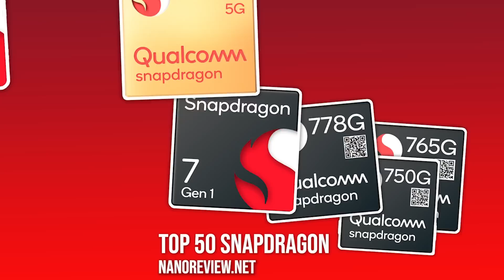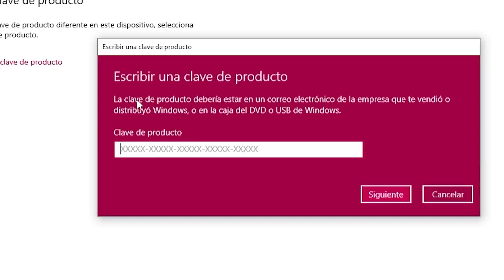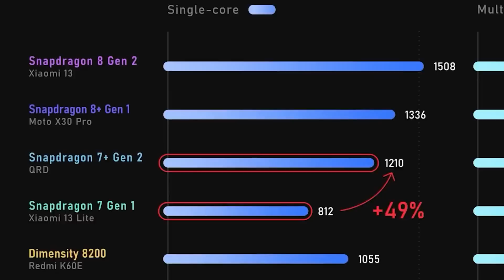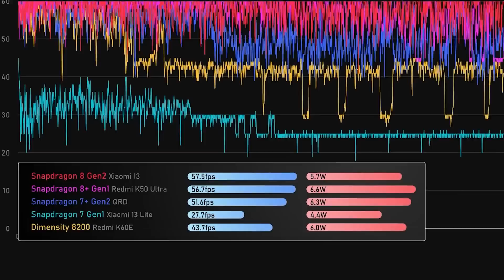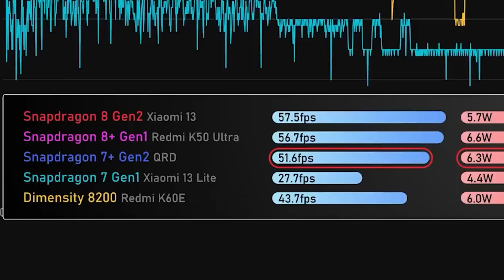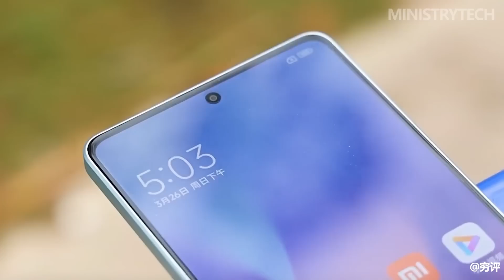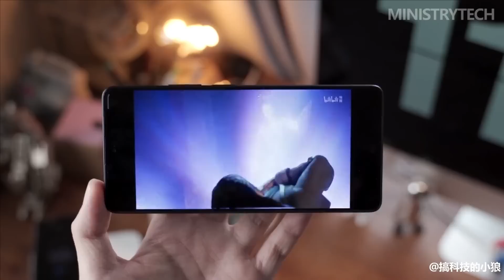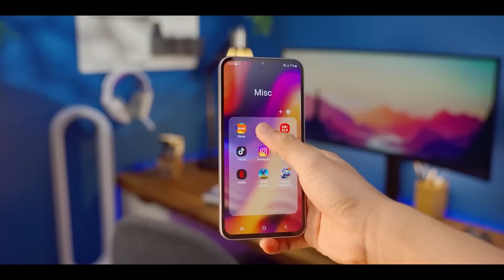Este PROCESADOR es mejor que los GAMA ALTA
Qualcomm ha lanzado uno de los procesadores que podría cambiar lo que creíamos acerca de los procesadores gama media y gama alta, tiene potencia gama alta a precio de gama media!

Disfruta los descuentos de Primavera de Keysfan y su Software Original!

Por si estás interesado en los primeros 2 celulares con el 7+ Gen2

Redmi Note 12 Turbo:

Realme GT Neo 5 SE:

00:00 El problema del 888 y 8Gen1
00:30 Esto podría cambiarlo todo
01:06 Supera a los gama alta?
01:34 El primer celular con este procesador
02:44 Resumen de información
03:18 Puntaje en Tests
03:59 Mejores Cámaras
04:23 Rendimiento en Juegos
05:10 Te recuerdo esto
05:26 Precio de los celulares
05:55 2do Celular con este procesador
06:34 3er Celular con este procesador
07:33 4to Celular con este procesador
08:32 Habrá más celulares?
09:01 No te recomiendo estos